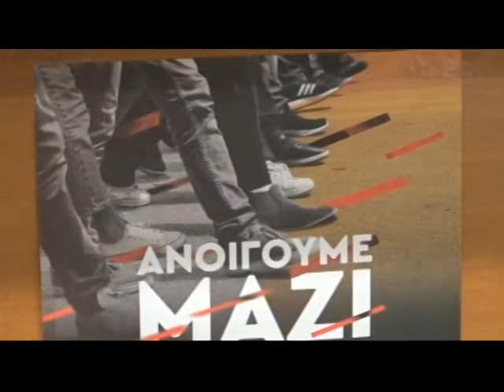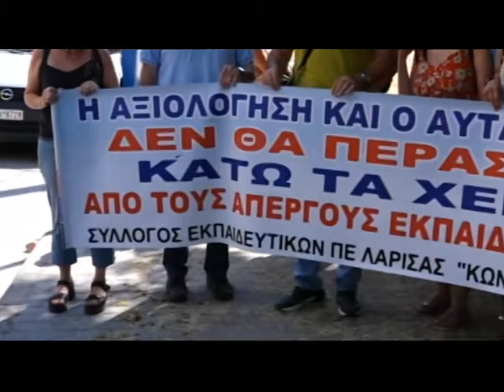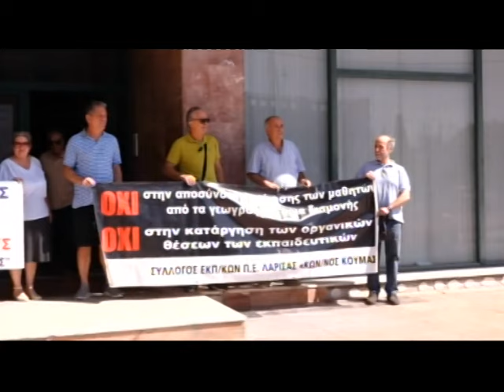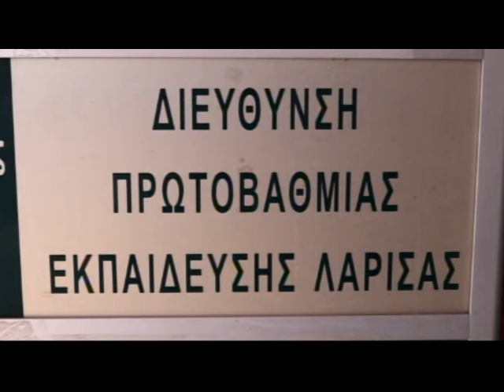Συμβαίνει Τώρα 15/07/2024